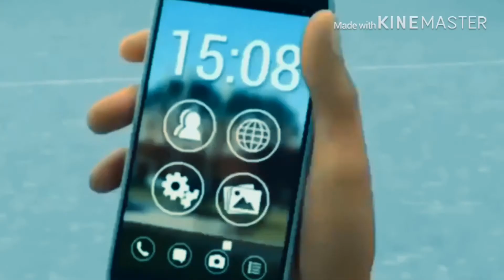bragger | Kelsea Ballerini Miraculous AMV 🐞🐱